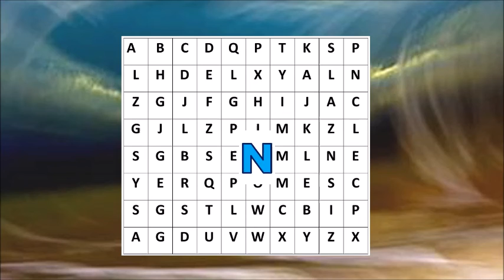U11 _ plateau FC Sévenne _ 23 mars 2019 _ chant _ 2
Nos U11 chantent l'hymne du FC Sévenne lors de leur plateau à Serpaize, cet après-midi